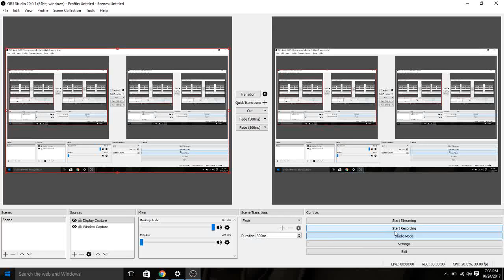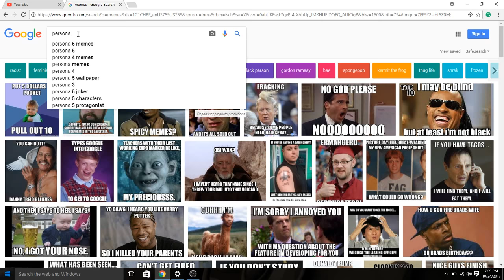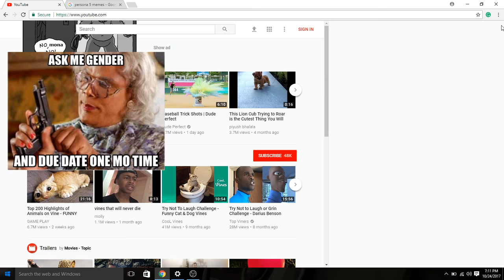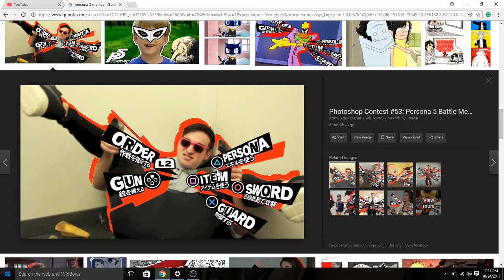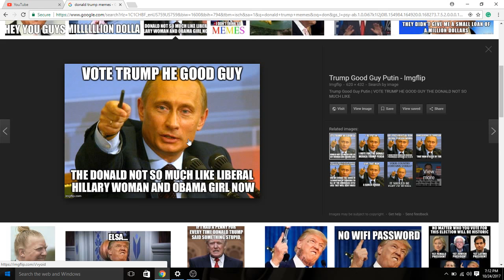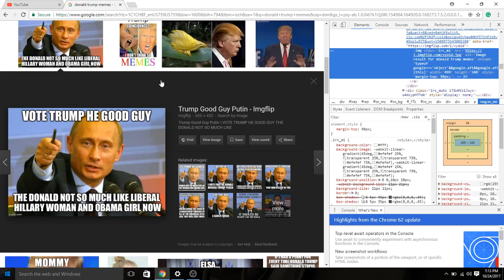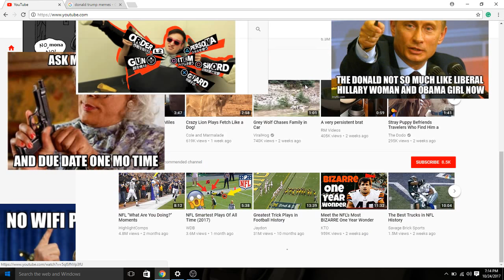Meming Youtube with inspect element